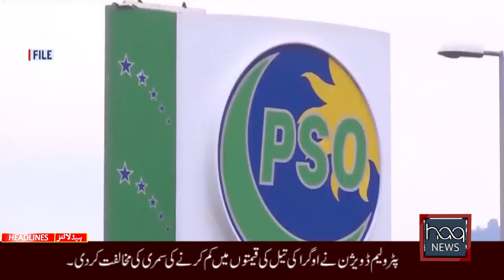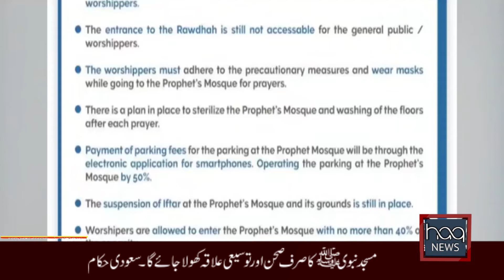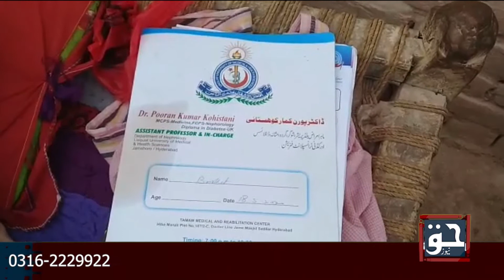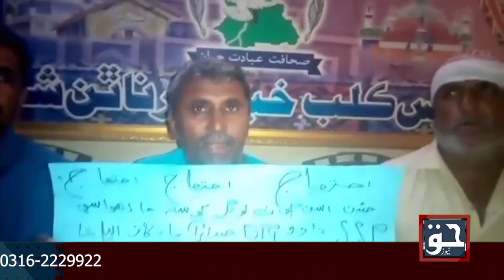Today News Bulletin 30 May 2020